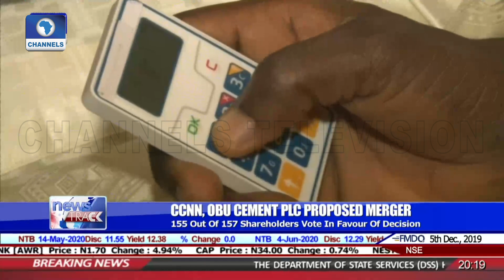155 Out Of 157 Shareholders Vote In Favour Of Merger